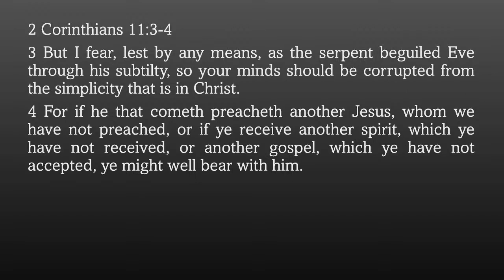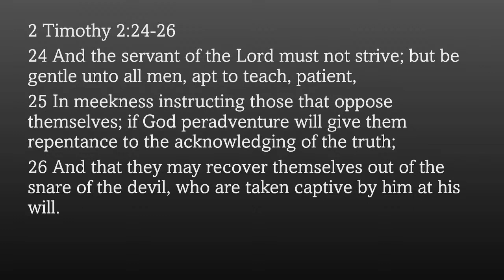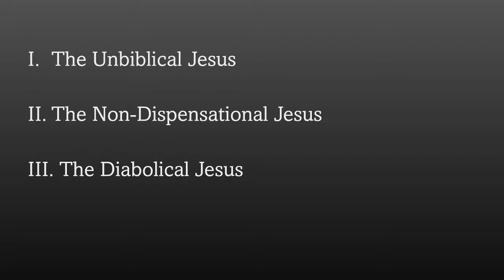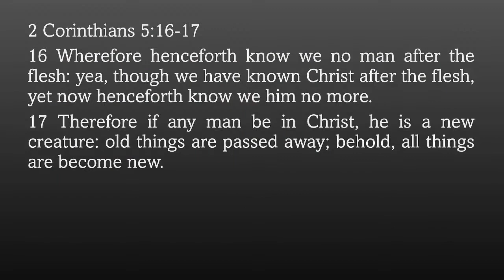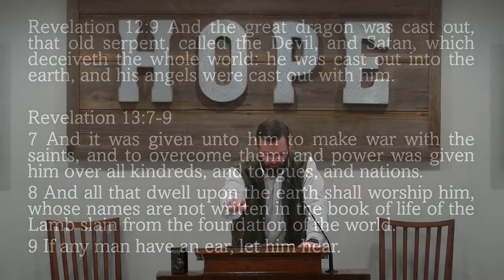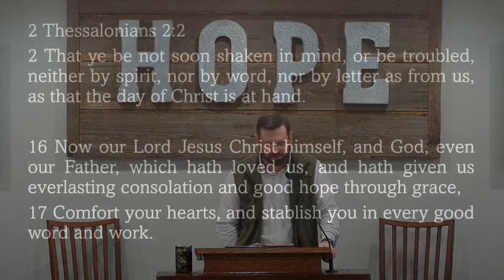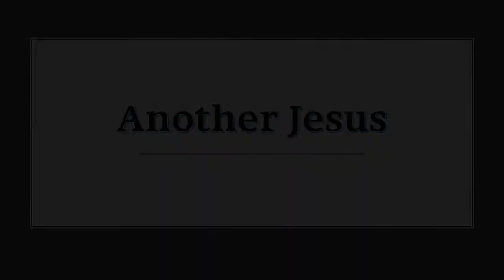Another Jesus (Part 3) The Antichrist- David O'Steen